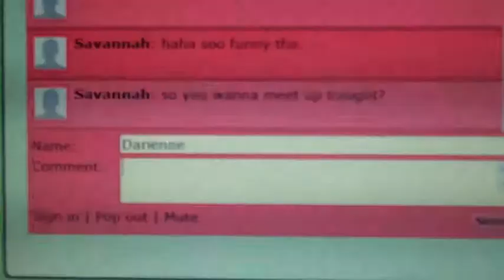Internet Safety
5th Annual Canyons District Film Festival entry - Darienne DeBrule & Alexis Vermeer - Draper Park Middle School